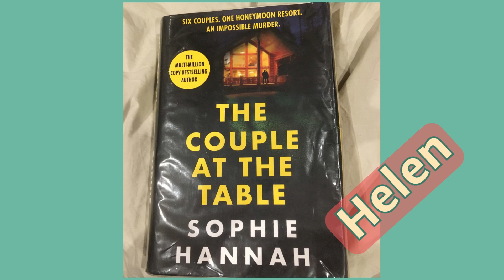Birthday30 fun in snapshots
A series of snapshots of our Birthday30 participants in 2023